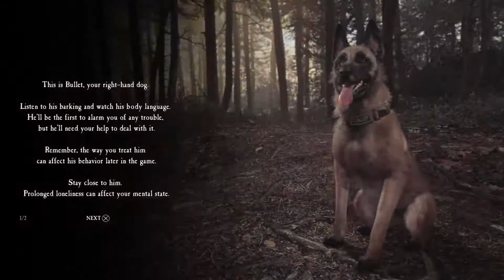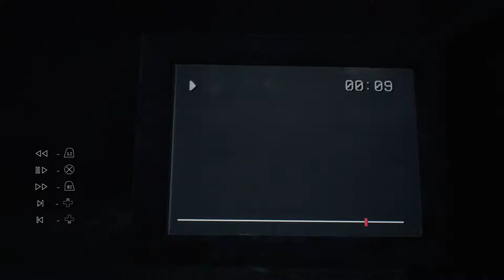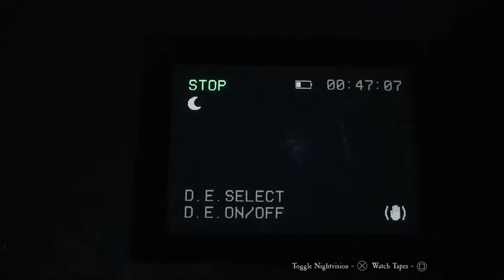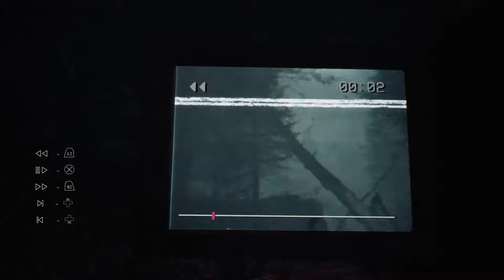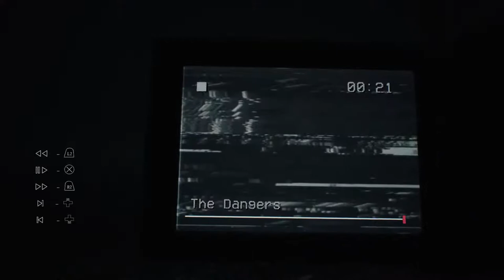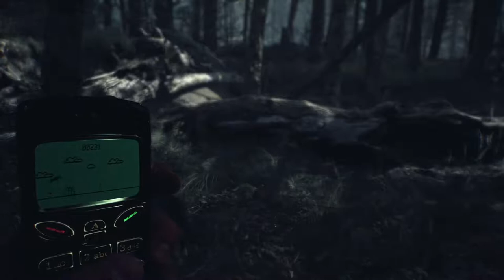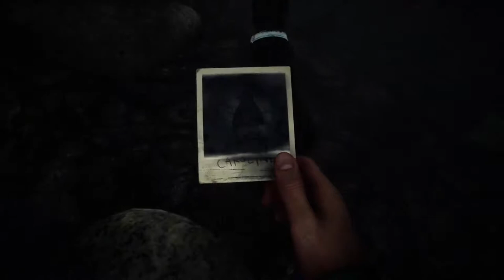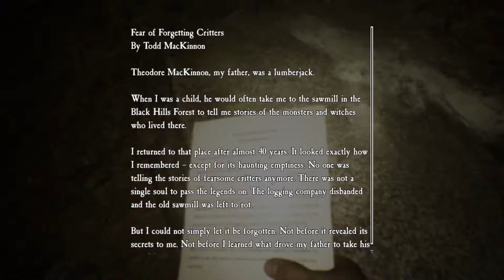Strangecorvo Live PS4 Broadcast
Blaire witch